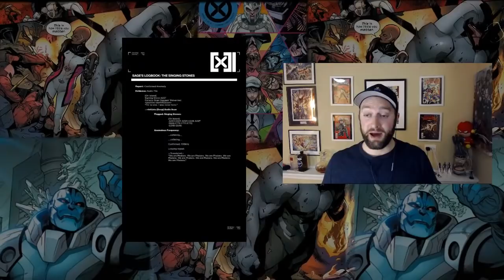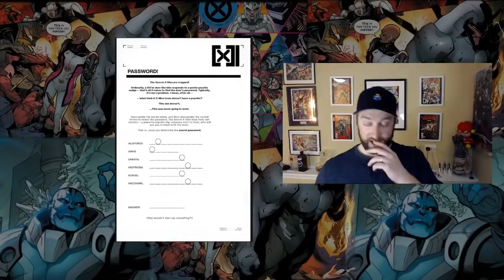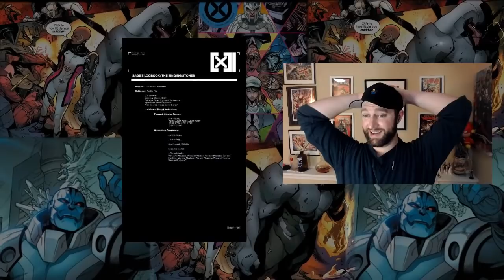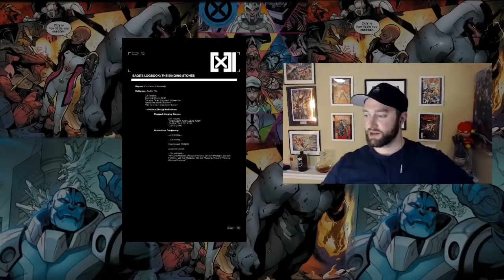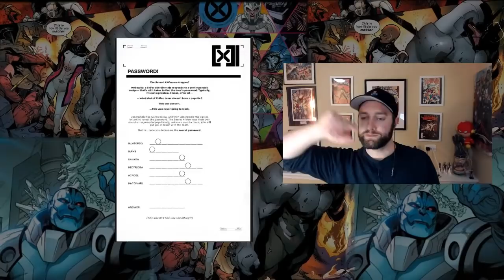X-Men Roundup: X Deaths of Wolverine #2, The Secret X-Men #1, New Mutants #24!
This week's Casual Krakoa will answer:

+ Does X Deaths of Wolverine #2 maintain the event momentum?

+ Who's the X-Men writer who has most effectively fulfilled the promise of the Krakoa Era?

+ Why is Secret X-men?

+ Listener questions!

This week's Comics:
X Deaths of Wolverine #2
New Mutants #24
The Secret X-Men #1

Send in any questions or topics you want to see discussed here, and I'll include as many good ones as I can! Be cognizant of spoilers today too!

Come join us live to get in your own questions and have them discussed on the show!

Spoilers for the Dawn of X to this point may follow!